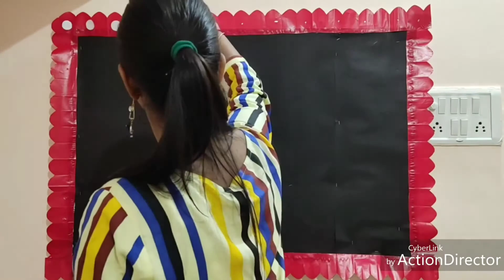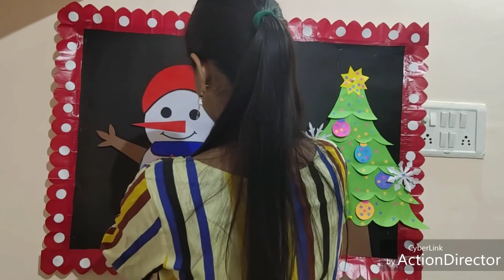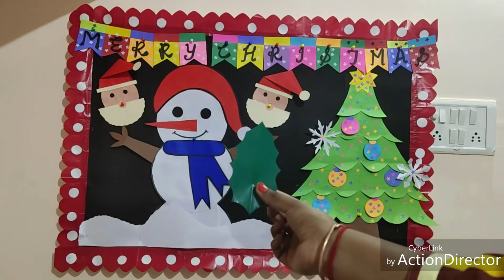Christmas Display Board / Christmas Decoration / Christmas Craft / Christmas Bulletin Board